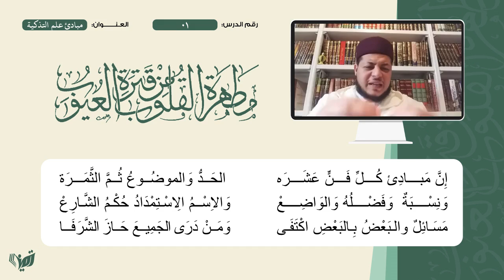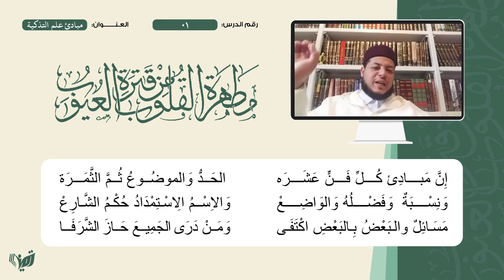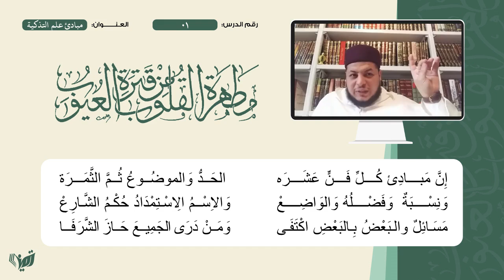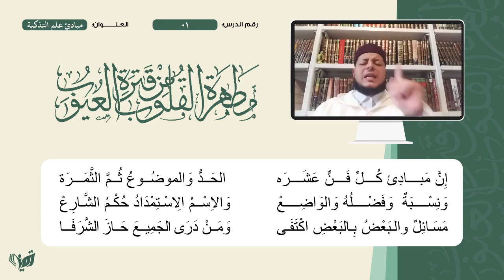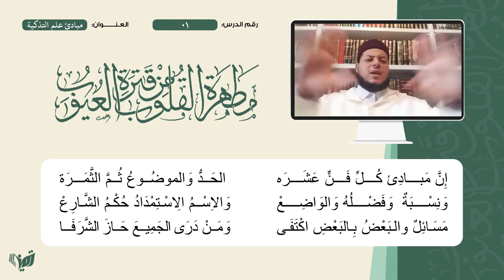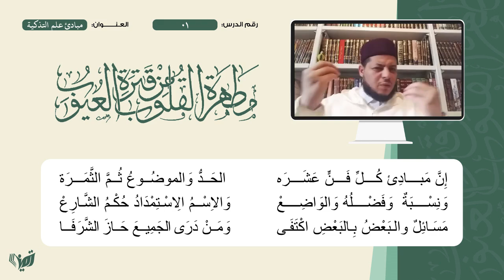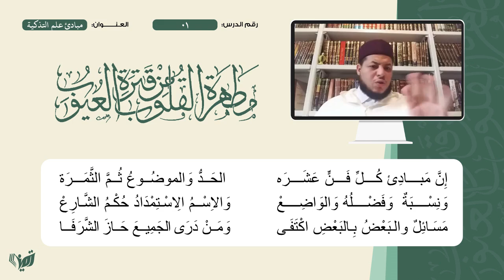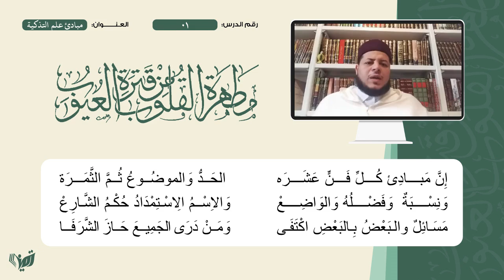01 مطهرة القلوب للشيخ حمزة بلقاسم مقدمة الشارح مبادئ علم التزكية